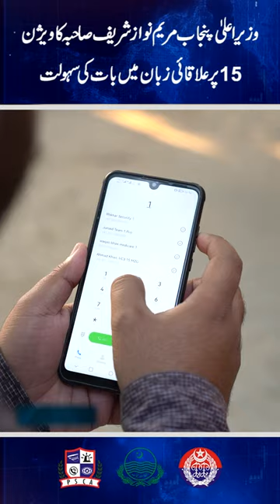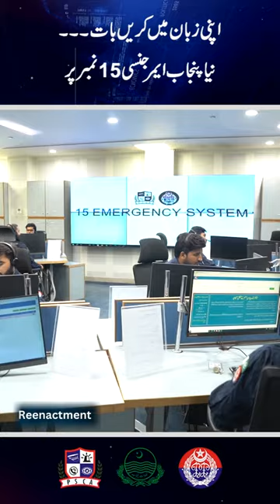New Punjab Emergency 15 System Introduces Regional Language Support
نئے پنجاب ایمرجنسی 15 سسٹم میں علاقائی زبان میں بات کرنے کی سہولت متعارف